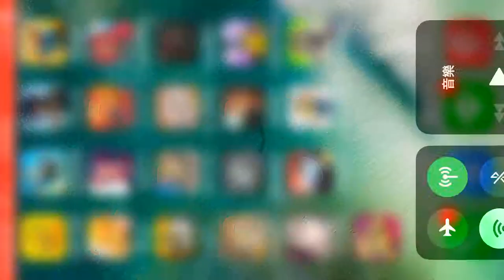Fiete Cars - 兒童的汽車遊戲